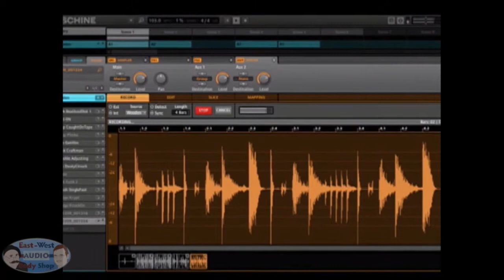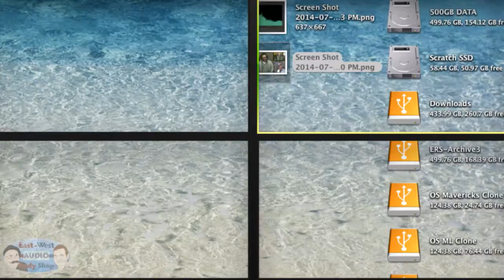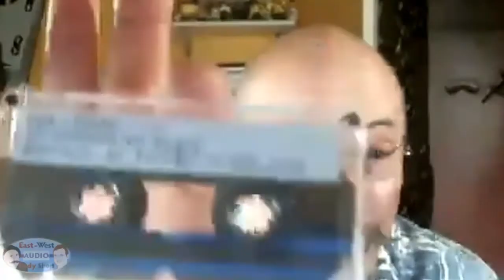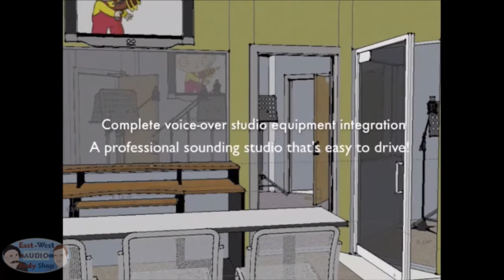EWABS EP151 July 21st, 2014- Demo Demo-Derby!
We listen to our fan's VO demos and give our notes on production quality.  Our expert panel includes Cliff Zellman and Uncle Roy Yokelson, both demo producers themselves, plus Dan and George chime in.

CORRECTION:  Our favorite demo was produced for Diana Birdsall by Chuck Duran, Demos that Rock.